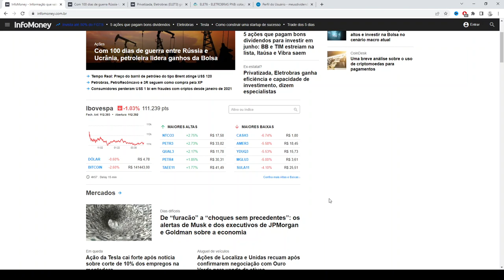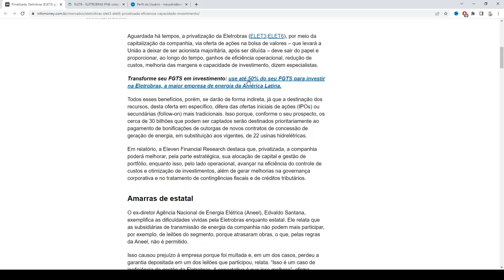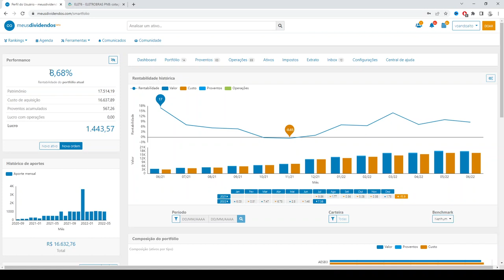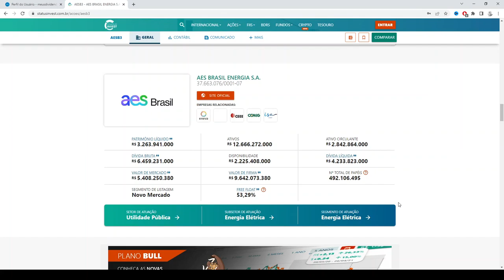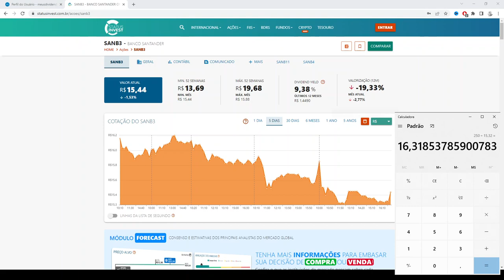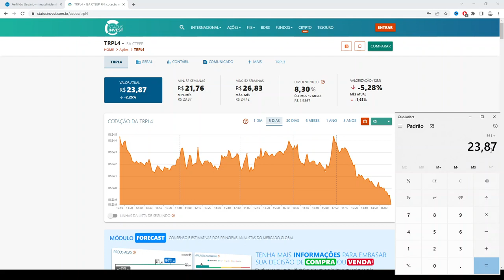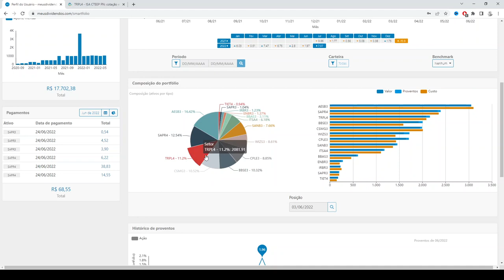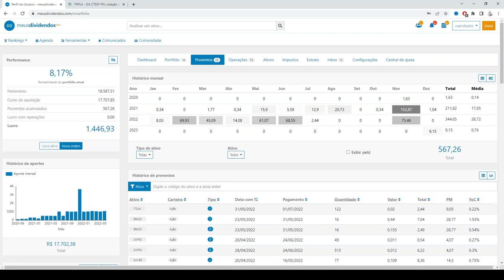Carteira do Milhão Ep. 23 - Investindo R$ 1.000,00 na Bolsa de Valores (AESB3,SANB3,TRPL4)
5 setores perenes, recomendado pelo Luis Barsi, o bilionário da Bolsa de Valores:

- Bancos
- Energia
- Saneamento
- Seguros
- Telecomunicações

* Site